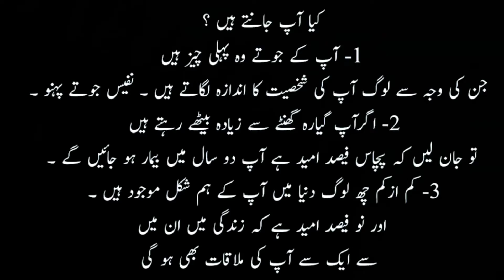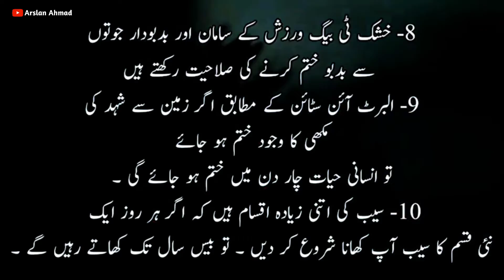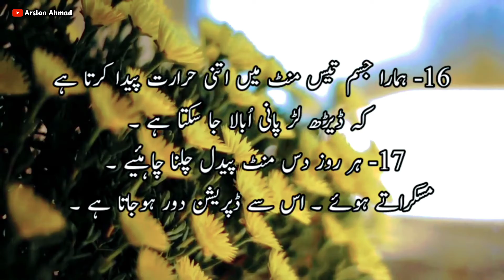Did You know? | Kiya Aap Jante Hai Duniya Mai 6 Log Apke HumShakal Hai | incredible Qoutes in Urdu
Do you know There Are At least 6 People in The World Who Shape you! | incredible Qoutes Arslan Ahmad Rajpoot

Assalam-o-Alaikum
Welcome To "Arslan Ahmad Rajpoot "👈 YouTube Channel

Voice : Arslan Ahmad Rajpoot
▶️ Narrator By: Arslan Ahmad Rajpoot